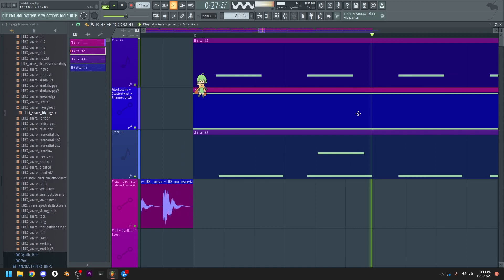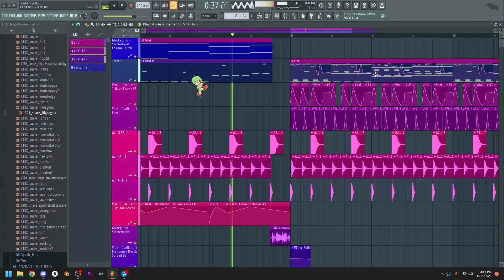future riddim time